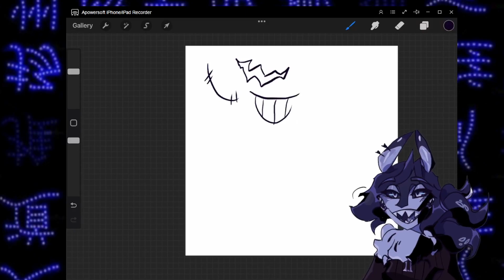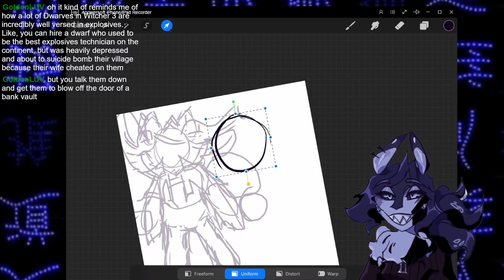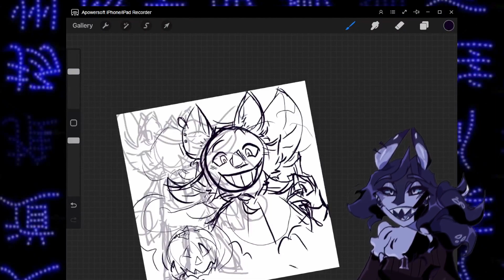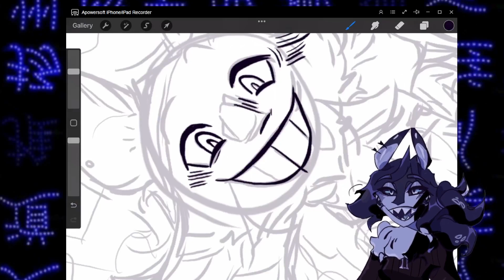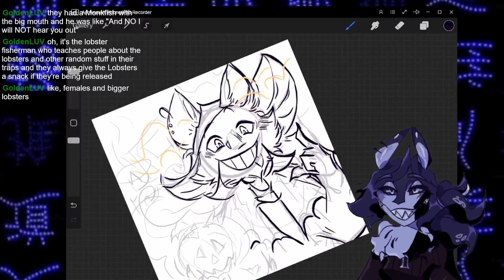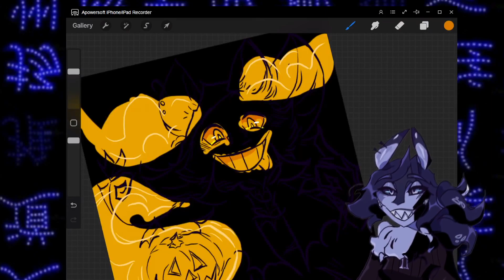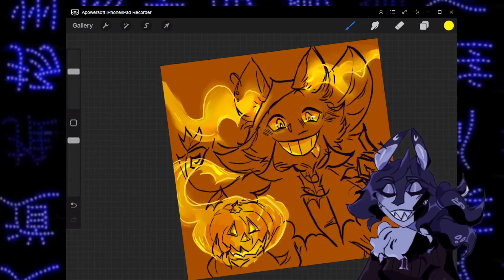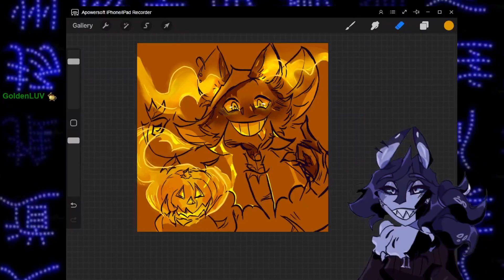Bewitching Ziggs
MEta is tired but still is trying lol -- Watch live